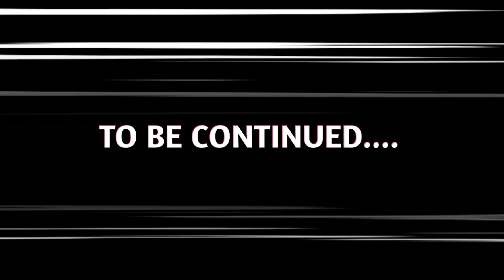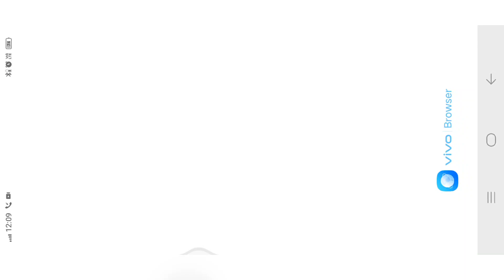INTO THE DEAD 2 GAMEPLAY WALKTHROUGH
INTO THE DEAD 2 CHAPTER 3 WALKTHROUGH